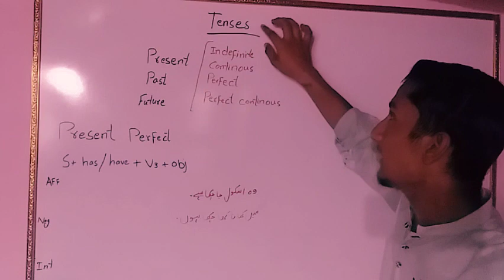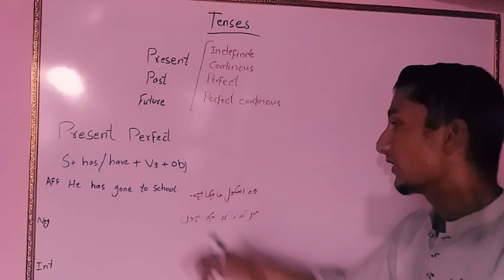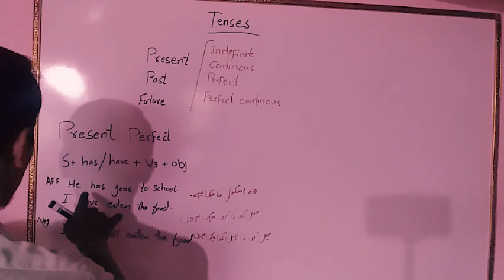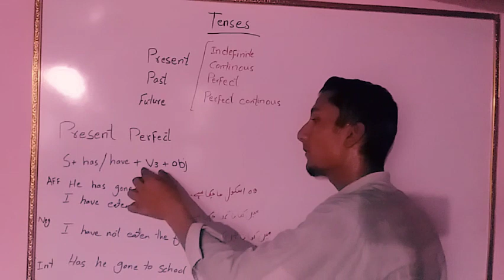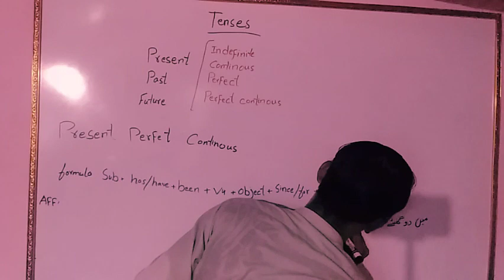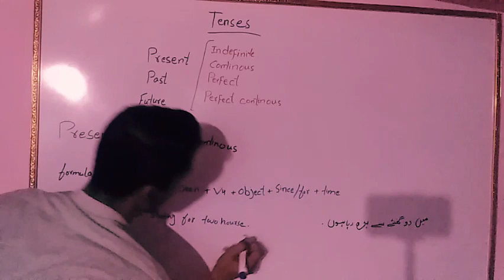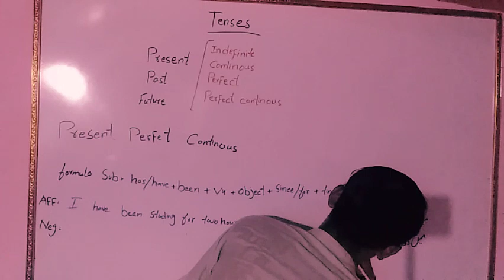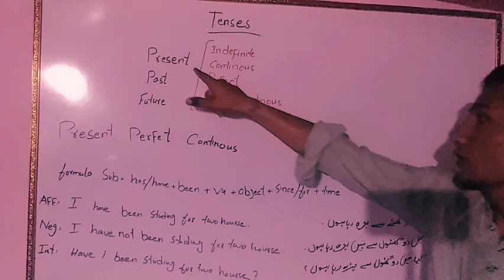Tenses present |perfect||perfect continous| part#2 lec#2